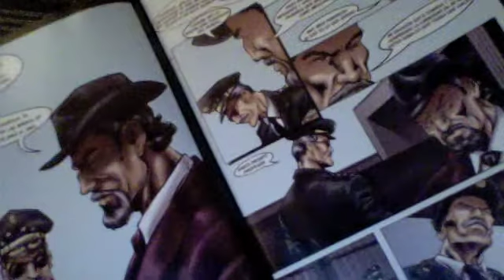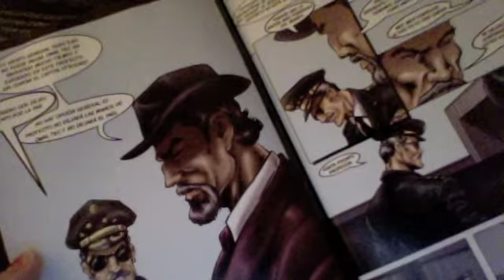Entrevista a Angel Mario Huerta, Director SERES: GENESIS. Al estilo checalamovie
Desde Monterrey, Mexico, Teresa Garza entrevista a Angel Mario Huerta, Director de la película:
Seres: Genesis. Basada en una novela grafica del mismo director.
Reparto: Alejandra Barros, Arturo Delgado, Gonzalo Vega, Manuel Balbi
Genero: Ciencia Ficción
Estrena Septiembre 24 en Mexico.